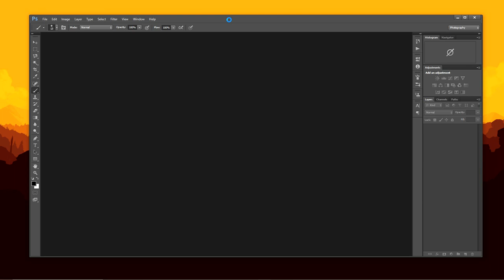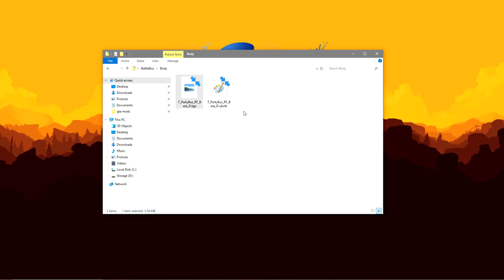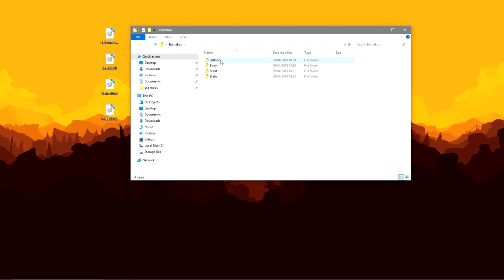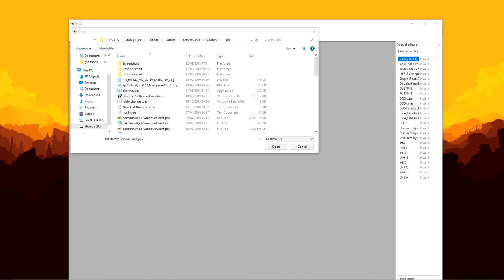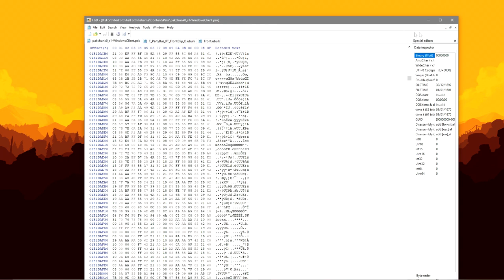How To Make A Custom Battle Bus! (Season 8!)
today i show you guys how to make your own battle bus!

PIC EMPLOYEE'S PLEASE READ

New video: "*NEW* HOW TO GET THE OG SKULL TROOPER! (SEASON 8)"